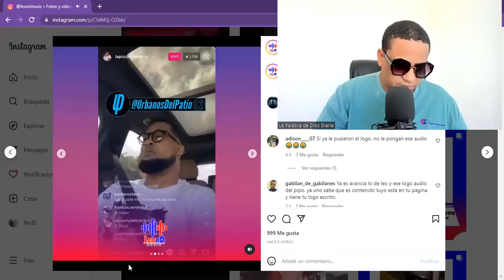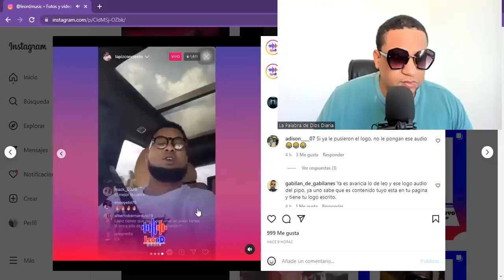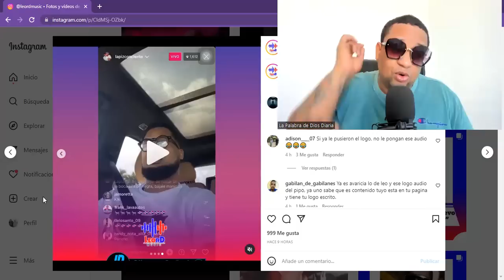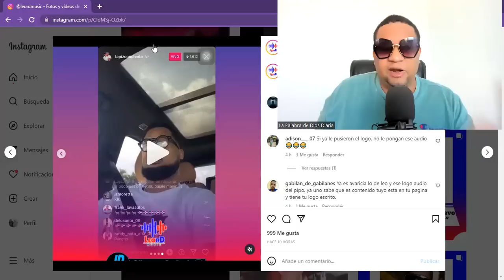LÁPIZ CONCIENTE REVELÓ COMO DADDY YANKEE LE METÍA EL PIE A SUS COLEGAS